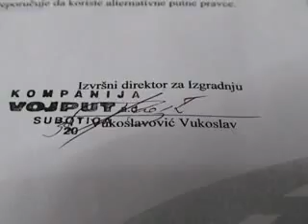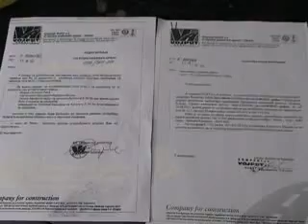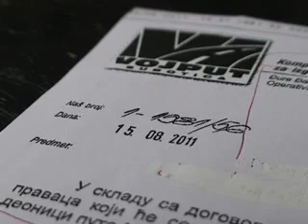Saopstenje na preobrazenje 1908.